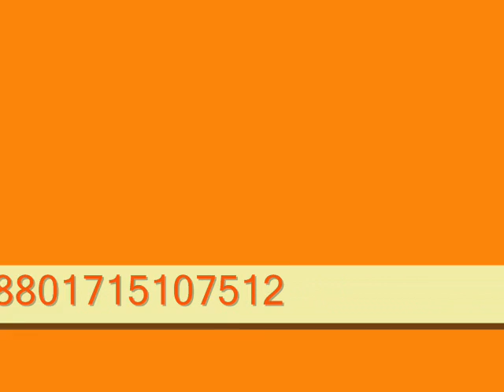Sweatshirt Supplier Turkey.wmv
PARICO CLOTHING is one of the leading Sweatshirt supplier in Asia. Turkish Sweatshirt.